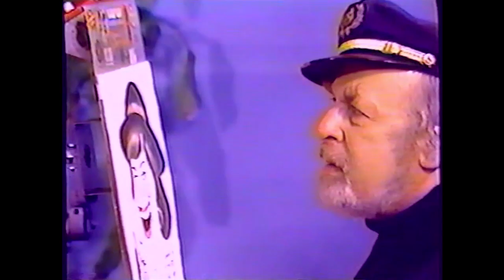GUEST WHO (SHOW #2)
In the mid-70s a woman named Agatha Richards approached me asking if I'd be interested in cohosting a cable TV show with her. After agreeing, we both sat down and came up with the concept of a surprise interview show, where the TV viewing audience would be given a series of clues at the beginning of each show to see if they could guess who the guest for that evening would be. Hence, the title: Guest Who. This is one of those early broadcasts where Agatha and I interviewed a famous singer/actress/comedienne. Let's see if you've Guest Who.